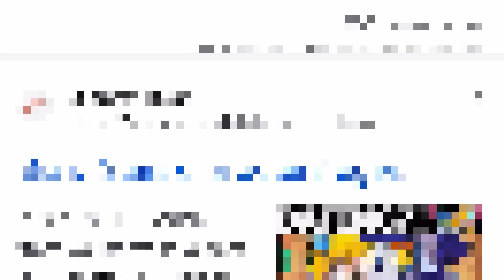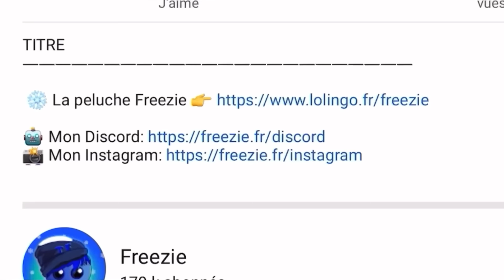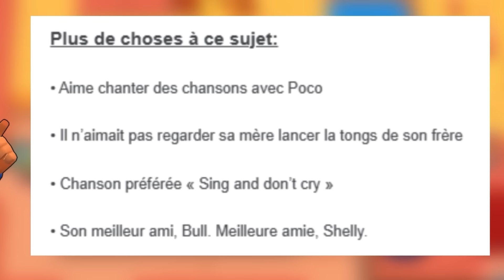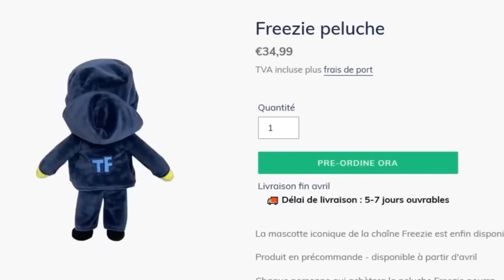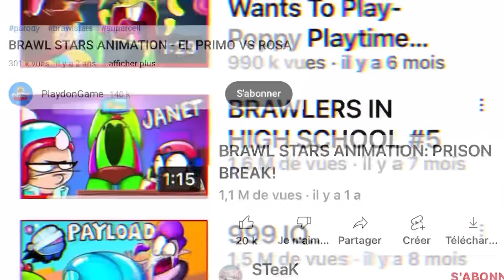Tous les ÂGES des BRAWLERS ! #2